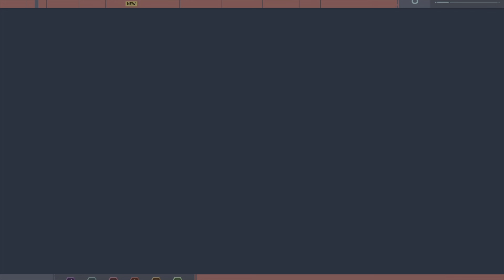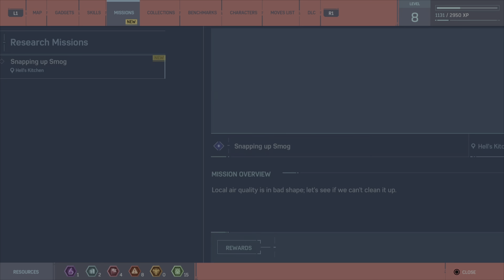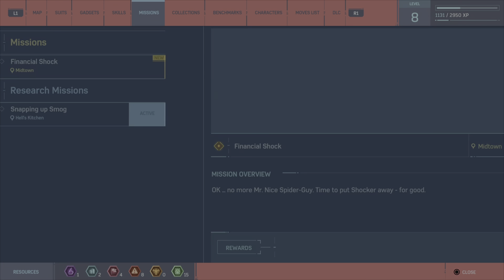MARVEL'S SPIDER-MAN REMASTERED - NORMAN OSBORN/SHOCKER - WALKTHROUGH PART 9 (No Commentary - PS5)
Marvel's Spider-Man walkthrough Part 9 gameplay with no commentary includes crime and research side missions as well as main missions "Day to Remember", "Harry's Passion Project", and "Financial Shock",  introducing Norman Osborn as well as the Shocker boss battle, in this action-packed adventure that follows the story of Peter Parker and a now seasoned Spider-Man several years into his role as the city's hero.

Marvel's Spider-Man was released for the PlayStation 4 on September 7, 2018. The game received praise for its narrative, characterization, combat, and web-swinging traversal mechanics, though some criticized its open-world design for lacking innovation. Marvel's Spider-Man received a number of accolades including being named as one of the best superhero games ever made. It became one of the fastest-selling games of the year and the best-selling PlayStation 4 game of all time, selling over 13 million units by August 2019. Insomniac supported the game extensively after launch, releasing a three-part story expansion titled The City That Never Sleeps and several new alternate costumes for Spider-Man. A remastered version of Marvel's Spider-Man, featuring all previously released downloadable content, was released for the PlayStation 5 in November 2020 and for Windows in August 2022. The game's success launched the identically named video game series, beginning with Marvel's Spider-Man: Miles Morales, a spin-off sequel focused on Spider-Man's protégé Miles Morales, in November 2020. A full sequel, Marvel's Spider-Man 2, is scheduled for release in October 2023 for PlayStation 5.